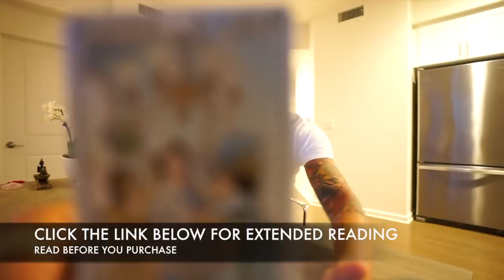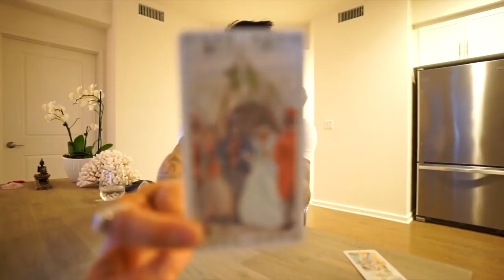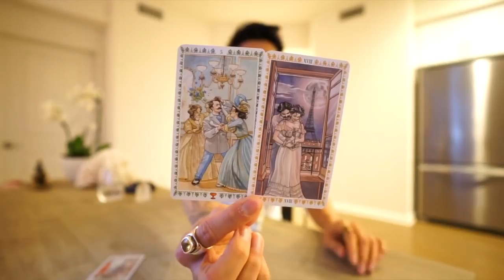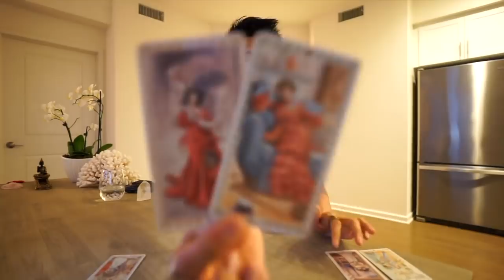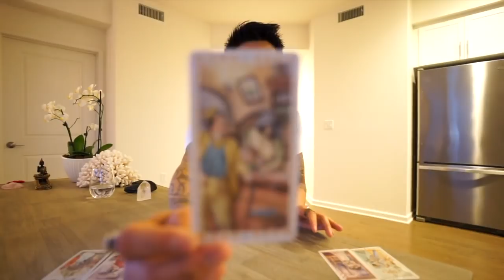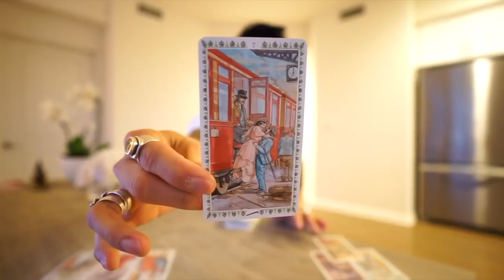EARTH VIRGO, TAURUS, CAPRICORN “DO NOT SUFFOCATE THEM” MARCH 13 SOULMATE TAROT READING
AMAZON LINK FOR TAROT CARDS SAL USES IN THIS VIDEO: